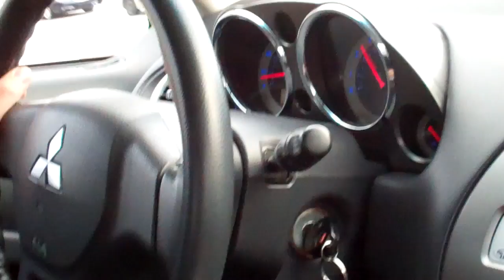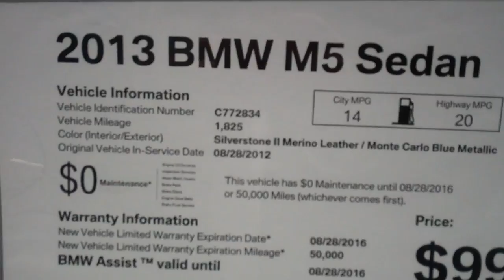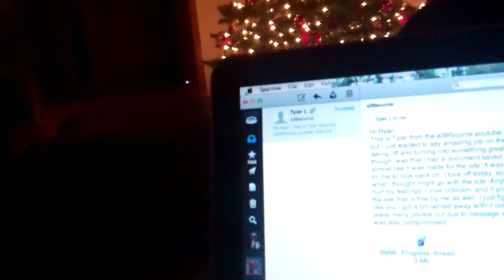Redneck Fuel Up 12/11/12 - Day 730